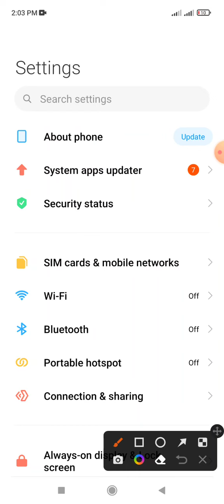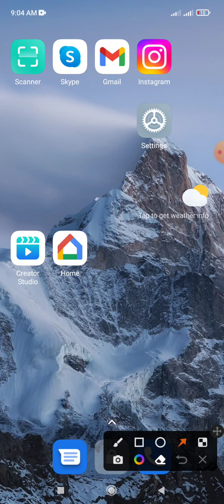How to check Albania country time on Android phone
This video name is how to check Albania country time on Android phone